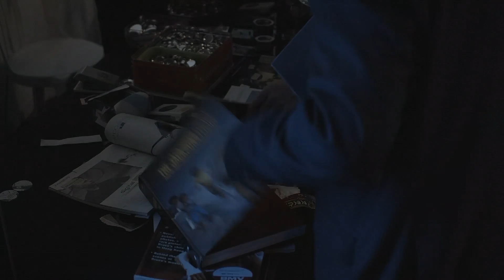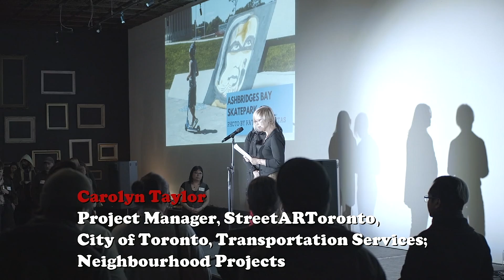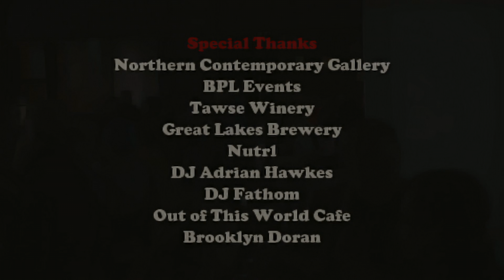StART End of the Year Revised (bright)